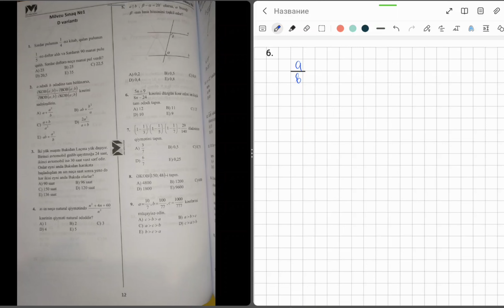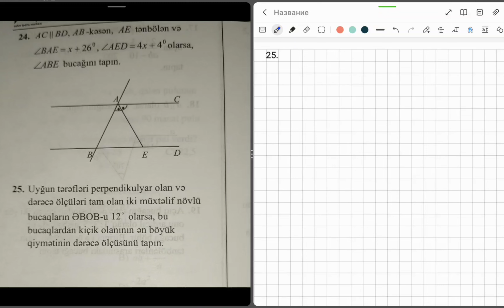9-cu sinif buraxılış.MHM sınaq-1(D-variantı)